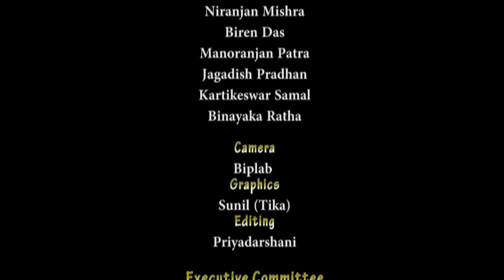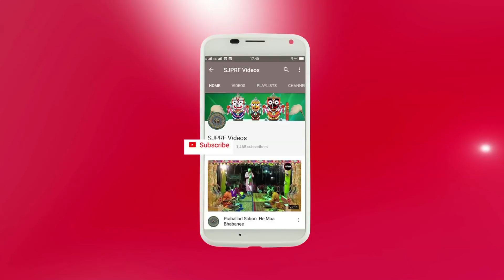Chaitanya Charan Biswal ll Gayak Nataraj ll Pala 1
Pala performance by legendary Pala artist Gayaka Nataraj Chaitanya Biswal.
To know more about him & Shree Jagannath Pala Research Foundation, please go through our